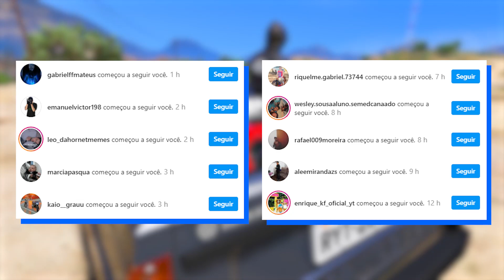MINHA EX NAMORADA QUER VOLTAR COMIGO 🐂💔 | GTA 5 VIDA REAL #188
MINHA EX NAMORADA QUER VOLTAR COMIGO, nesse ep de GTA 5 VIDA REAL, A MINHA EX NAMORADA QUER VOLTAR COMIGO